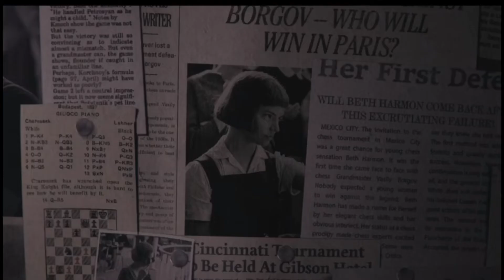bratty - Beth harmon ( virgo )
Beth harmon ( virgo ) bratty